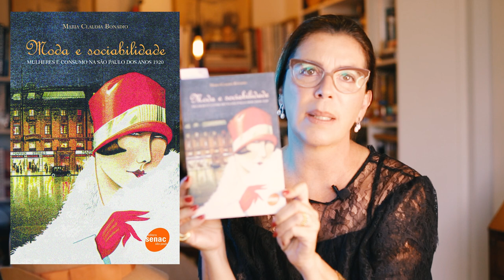CHAPÉU CLOCHE - ACESSÓRIOS | SÉRIE ANOS 20 | DESCOMPLICANDO A MODA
Sexto episódio da série "anos 20" do Descomplicando a Moda.